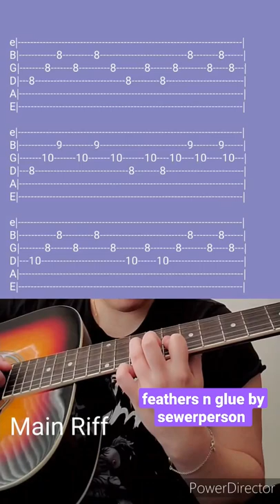feathers n glue by sewerperson- Acoustic Guitar Tab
Shoutout to Imon Tatar who suggested this! Tried my best to play it by ear, tried to experiment with half-step down tuning but it didn't sound quite right so here is the standard tuning! Hope you enjoy! :)